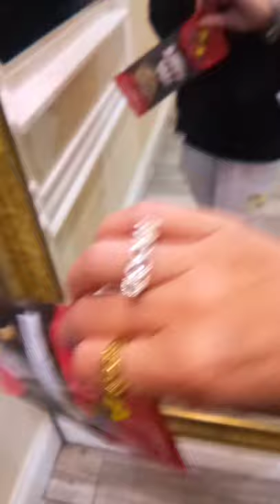OASIS STATE OF MIND Q GLDSHOP VIP FUTURE YE DRAKE JOE BLOW JOjo y ME NO CAPOLO G Y PATRICK SWAYZE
Q happier thymes
Clubhouse Oasis Hookahs y sLinky swings
ye ming Zhu
now we watchin BBC
BARNUM BAILEY AND CIRCUS CLOWNS
SO BE HI AND CREAM ALL DAE
PLAYIN MONGOLIAN CHESS WIT ©️✅ MATE Q CAPTAIN MARVEL O US
OGSAVAGEPUSSYFAIRY
CALL ME GENIUS
JEN I US CUZ WE IN D US
ANOTHER ONE BITES THE DUST
DUSTED & DISGUSTED
ITS SO PAYNE FOOL TO WATCH
Q YG YNE Y NYE
IMAGINE WAT A BLUNT COULD DO
THAT KUSH THAT MAKES U GUSH
PIMP TAINTED PUSSY SLOBBIN HOST AT THE HOLLWOOD CLIT SLIC STUDIOS
BENDIN OVA FOE BARON DAVISFPD
DP'D WTF DAME DASH THEN DAVIS
NORTH SOUTH EAST WEST CRUSTYNA CRUSTY ©️🤡 AWARDS BFF MIXED NUTS TRUE FOXSOLE SOUL STILO CUE FUTURE CUZ THE JACKA IS THE BEST OF AMERICA
Q DJ MUSTARD
KETCHUP CUSTARD
Q RITA MARTIN N GINA
MOLLY ROXY Y CRISTINAPAYNEWEEK
CLOWN CRINGE CON COMEDY TOPPED WIT BARON DAVIS & DAME DASH MIXED NUTZ ON CRUSTYNA'S CHINNY CHIN CHIN. THIS IS CRINGE CON COMEDY SLOPPY TOPPY COBBY AT SLIT CLIT SLIC STUDIOS.
SO SPONGE KAREN Q PATRICK ITS THYME ✌️ GET LUCKY
NO CAP ITS ALOT ILLUMANTI THOTTIES
TIFFANY HADDISH NIKKI CARR STOLEN VAN ARRIVIN RITE AID ICE CREAM ©️hacks W/FUTURE
.01% jumping jacks carpe diem hacks
GOOD HAND JOB CRUSTYNA BIO-TERRORIST CORRUPT LONDON BREED ASSISTS AND 1 NINA PARKER
PETER PETER LYON EAMUSIC
FROM TULIPS TO ROSES
CRISTINA CALLED N SHE WANTS ME TO BE NICE TO HER Comedy LOL DOLL
U STOLE MY C4GOOD FOUNDATION FUNDRAISER COMMUNITY VAN
WEN U RETURN MY VW GOLD ROUTAN LICENSE PLATE 6NRS097 AND ALL MY ROLLING LOUD& OVO/COOKIES/SANTEE ALLEY/VENICE BEACH /WETHE BEST FOUNDATION DG FASHION SHOW CLOTHES & EVENT EQUIPMENT & MY PERSONAL PERFORMANCE OUTFITS ON ALL EP CCMASTERSUNIITED
aloha mahalo halo halo
y feenin guerilla milk w/E-40 GOON the spoon
I'm FOUNDER INVESTOR STILO CUE THE REAL TECHNINE 735-1738
lessons on repeat
wake up and be gods blessin
q corrupt fake sista Christians of God
gene keys ode to Akashic Records Karma on repeat
destiny's child it's your anniversary
bump the bully
Geezus Tony Toni tone
essawww
dalawa
tut lol
umm
baho
titi mo
BERN been trolling like Kelly Rowland
q to k.i.s.s. simpler thymes
rewind ✌️la rolling loud
wen 👁️saw u goat'n n the summer
lala land glistening GLDSHOP
q no filter allowed
investors everywon vibin ballers
giving pledge head of state shot callers
invited casa Verde q Snoop y klarna
VC speak makes 50cent weep don't 🐝alarmed SXSW Y shift.com MOONSHOTS W/ELON @GOOGLERS MOFFITTECHWOMEN BASE
I'm the paid in full make it happener q Rainway app girl gamer Gavin Newsoms state farm Ducati Bugatti Polo Fields ✌️LTD FOEREALTEAM
TOGETHER
EVERYWON
ACHIEVES
MOE
COACH
COMMUNICATING
OPPORTUNITIES
AND
COACHING
HUMANS
NFL
NO
FILTER
ALLOWED
GOOGLE 2015 OFFICENINJAS JEN ZEN
Q TESLA ADDEPAR Y PR PRO AKAI MINI ME DRAKE sweep papisteak FanDuel Swish Analytics prop bets q Inside Game Movie
Grasshopper and Party of 5 FAZE CLAN CLAP ON TAKE WHEELS FROM LA ✌️
DUBAI MOS DEFINITELY ESPORTS
OBEY WACK A MIC SHURE LEE ON ©️RENSHAW U SEEN THE 3X CRAZY LADY CAN 👁️GET A ONE MIC & ONE CONE CROSSTOWN
SOFT OPENING PORN COMMERCIAL Z BROUGHT2UBI GO SLOW FOE D ©️ ONE ZONE
NEVA ALONE EATIN PROVOLONE IN MY VLONE ENOLA LA DRIP TOPPED WIT DOPE ERA NO CAP ERA CONTIGO
TEAM UP FOE EXCELLENCE USHER'N
KINIPELACAPELLAS808 COMPLIMENTS OF OGSAVAGEPUSSYFAIRY
FROM ARIZONA ✌️ GALILEO ILL AL WAZE  DO WAT 👁️WANT DRUNK ON GUERILLA MILK HI ON WIZ & DRAKES SUPPLY TOPPED WIT BARCELONA VIBES BUENAS VIBRAS S/O BYMI Y LULU TORRES SO INTERNATIONAL SHARK TANK EL CHIVO MICHAEL CORLEONE Y JON GOTTI MOB HOTTIE
HELLCATS ON MY SMELLCHAT BACKED BUY RAW MILK TV Y INSIDE GAME MOVIE
SWIRLED WHIRLS LOVE ALL THE PLACES U KNO YO CONOZCO INVESTORS GO
Q ICE T INTERTRUST NAPSTER LISTENIN✌️FAST LIKE A NASCAR TAKE A SNEEK PEAK
tbc...smokin on cookies hbd ty shay tu shay she she Shea Shea
Compliments of London Breed
Q young lb y Stinje
Holy shit cats out the bag
Google that hag